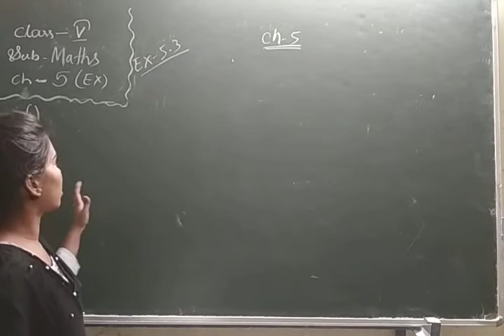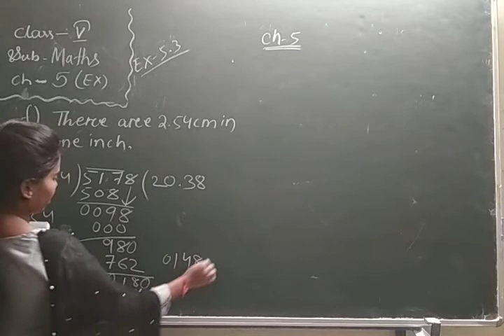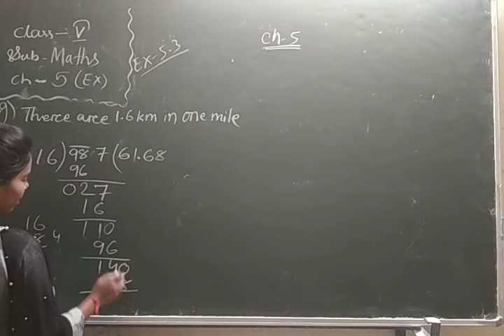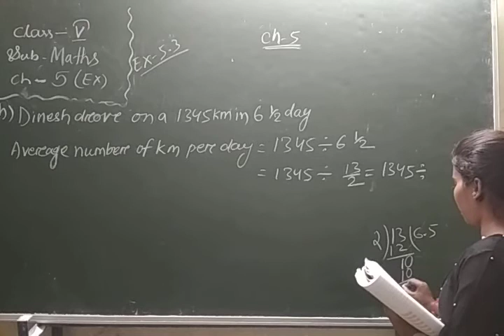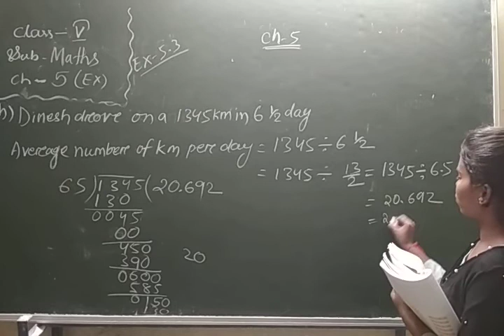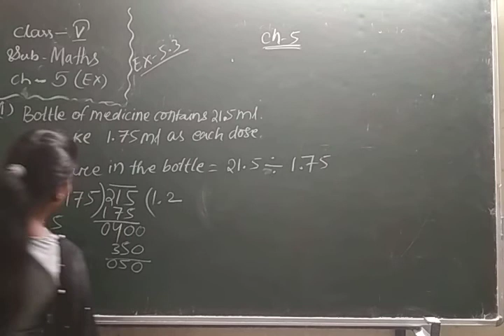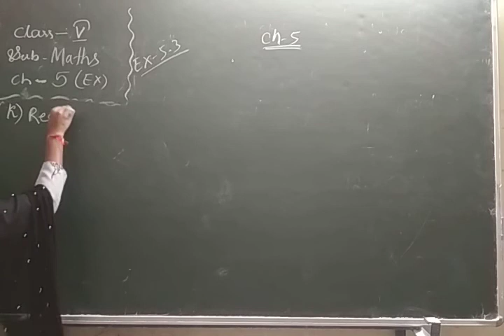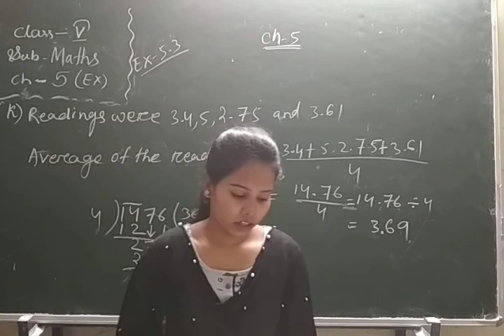Std. V, Sub : Maths, Chapter No. 5.3 (Part 2), By Miss. R. Majhi